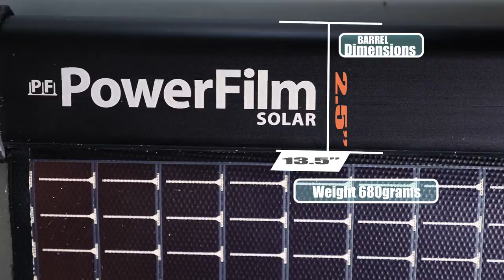"The New Powerfilm Light Saver Max Solar Panel Teaser"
Teaser Video for the most innovative portable solar panel on the market.

Special Thanks to Powerfilm and Seth Hansen for all the toys.

Director/Camera: Chad Schollmeyer
Camera/Drone: Fox
Still Photographer: Aaron Pryor
Still Photographer: Alexandra Gunnoe
Still Photographer: Adam Stoller
Producer: Ana Campos
Make-Up: Rica Dee
Actress: Marita Gomsrud